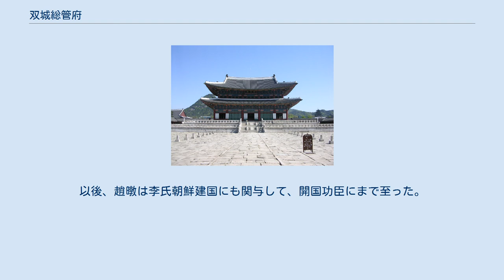双城総管府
双城総管府（そうじょうそうかんふ）は、元が1258年に咸鏡南道和州（永興郡、現在の金野郡近く）設置した植民地。
慈悲嶺以北を管轄した東寧府とともに高麗に対する征服と支配の拠点とされた。
恭愍王は元の影響を脱し、また故地回復のための北伐政策の一環として東寧府と共に攻撃し、故地回復に成功している。
 1258年（高宗45年）元の別将散吉と普只が東女真を経由して長城以南に侵攻した。
彼らが和州に至ると、当時東北面兵馬使・慎執平は住民と兵士らを導いて楮島に入り守ったが、のち竹島に移動した。
しかし趙暉と卓青らが登州府使・朴仁起、和州府使・金宣甫及び東北面兵馬使・慎執平を殺し、鉄嶺以北の地を元にささげて投降した。
中央政府とは関係なく進行された事件で、元はとにかく新たに占領したこの地域を治める機構として双城総管府を設置したのである。
この時、初代総管に趙暉が任命され、卓青は千戸に任命された。
以後、総管は漢陽趙氏の家が世襲して、趙暉の息子趙良琪、孫趙琳、従曾孫趙小生が世襲し、千戸も卓青の子孫が世襲した。
 一方、10年後の1269年に反乱を起こした崔坦は、西京を含めた北界54城と慈悲嶺以北、西海道6城を元にささげ、元は西京を東寧府に改称して自国領土に編入させた。
この時は元の侵入とも関係なく成り立ったことだった。
 以後、高麗は元の干渉を受ける立場に転落するようになった。
 双城総管府陥落は1356年（恭愍王5年）に始まった。
枢密院副使だった柳仁雨は東北兵馬使となって恭愍王から双城総管府攻略の命を受け、大護軍貢夫甫、宗簿令金元鳳、江陵道存撫使李仁任らとともに出征した。
この時、趙暉の曽孫である総管・趙小生と千戸・卓都卿は死に物狂いで反撃したが、趙暉の孫である趙暾と李子春と彼の息子李成桂が内部で高麗軍と内通して双城総管府の城門を開いた。
双城総管府は陥落し、総管・趙小生は逃げだした。
 以後柳仁雨は和州牧を設置して、残りの双城総管府が管轄した地域を収復した。
双城総管府陥落の手引を行なった李子春の家系は、先祖代々モンゴルのダルガチ兼千戸長という高位高官の地位にあったが、このとき高麗に寝返った。
新たに高麗王の臣下となり、東北兵馬使となった。
双城総管府初代総管だった趙暉の子孫である趙暾も、双城総管府陥落に積極的に協力して功を立て、先祖の裏切りを清算し、新たに高麗の中央政界に進出した。
以後、趙暾は李氏朝鮮建国にも関与して、開国功臣にまで至った。
李成桂が後に太宗を嫌って咸興に発ってしまったのも、彼の出身地がこの地域だったからである。